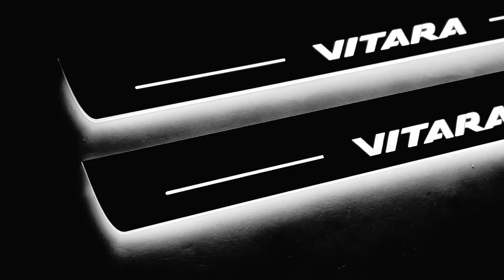Led door sills Suzuki Vitara 2015+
High quality
7 colors of lighting
Stainless steel